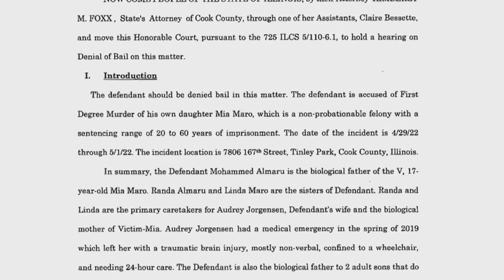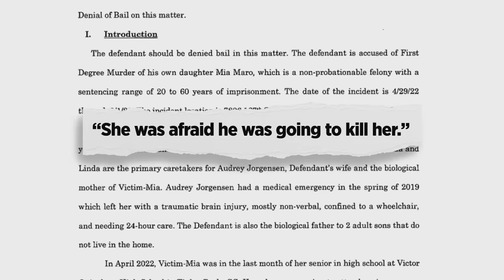Tinley Park father charged with beating his daughter to death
A Tinley Park man has been charged with killing his teenage daughter, Mia Maro, at their home over the weekend. CBS 2's Marissa Perlman reports.